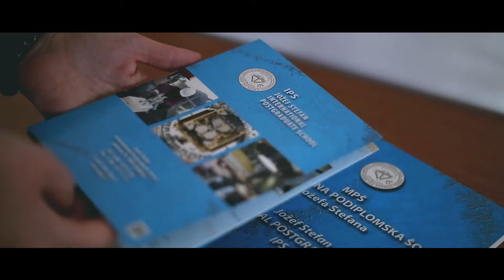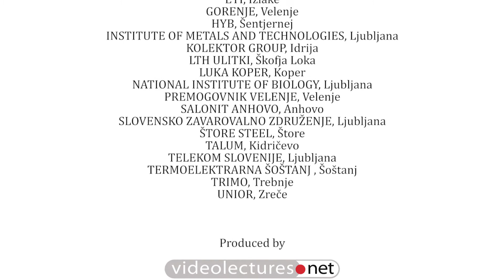Jožef Stefan International Postgraduate School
Postgraduate study at Jožef Stefan International Postgraduate School - Promotional video to highlight the opportunities to carry out postgraduate studies (PhD and Master) in Nanosciences and nanotechnologies, Information and communication technologies, Ecotechnologies and Sensor technologies.